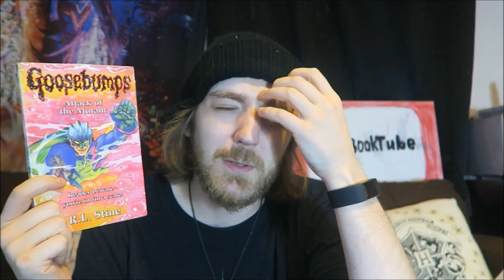Ten Books That Influenced Me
As it sounds!

BOOKS MENTIONED:
Jesse James Freeman - Billy Purgatory: I am the Devil Bird
Agatha Christie - Death on the Nile
Terry Pratchett - Feet of Clay
Graham Greene - Our Man in Havana
William Peter Blatty - The Exorcist
Haruki Murakami - What I Talk When I Talk About Running
Roald Dahl - George's Marvellous Medicine
R. L. Stine - Attack of the Mutant